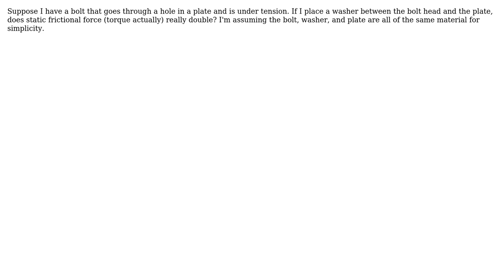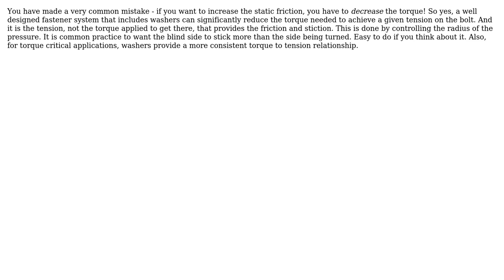Does a washer really increase static friction force? (2 Solutions!!)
Does a washer really increase static friction force?

With thanks & praise to God, and with thanks to the many people who have made this project possible! | Content (except music & images) licensed under CC BY-SA | Music | Images & others | With thanks to user Phil Sweet user Phil Freedenberg user Bart and the Stack Exchange Network Trademarks are property of their respective owners. You are responsible for your own actions.